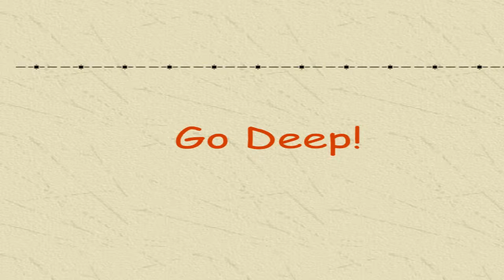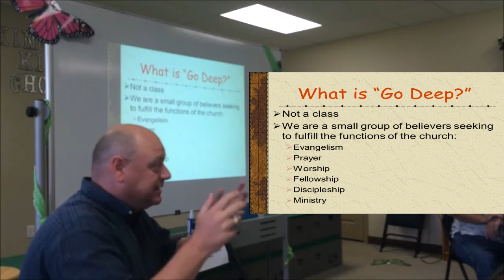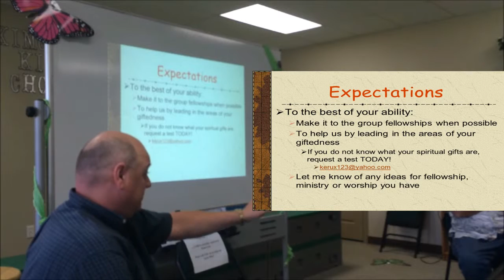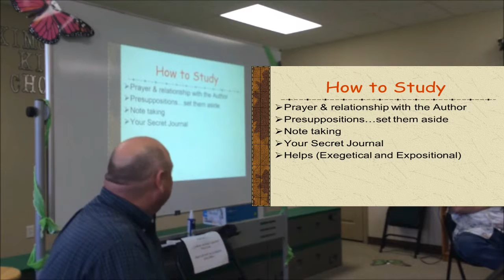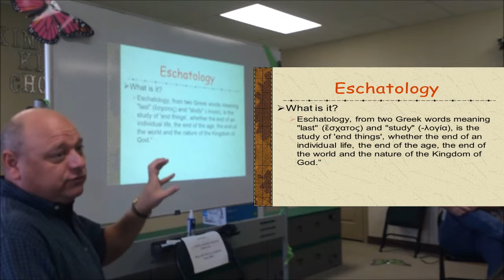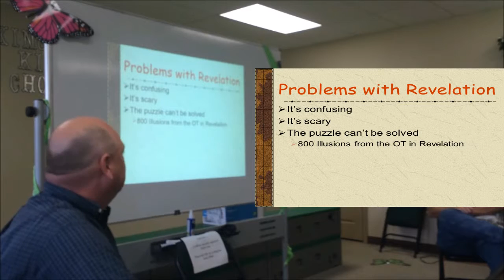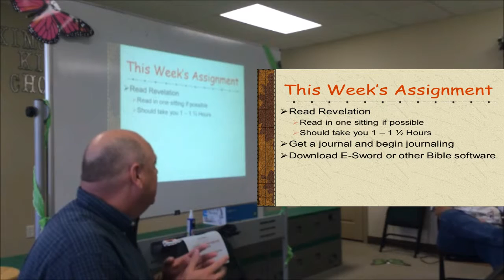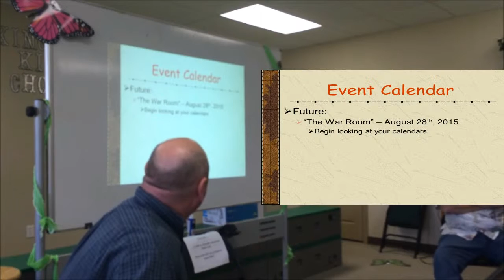Go Deep! Session 1 with slides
The Great Treasure Hunt:...A Journey Through Revelation and Other Prophetic Scriptures
Session 1